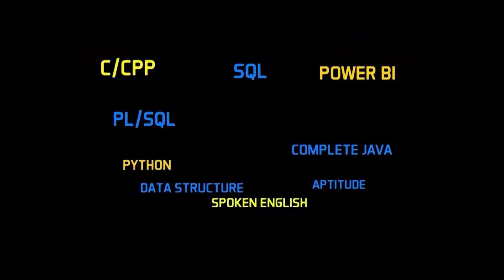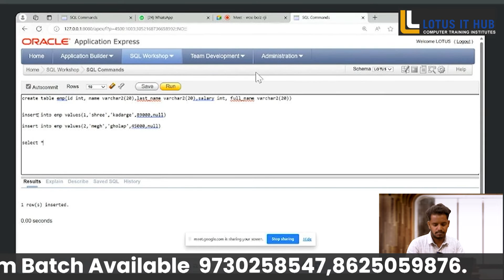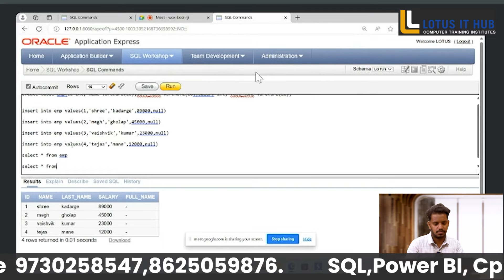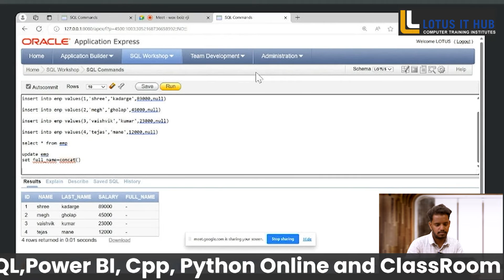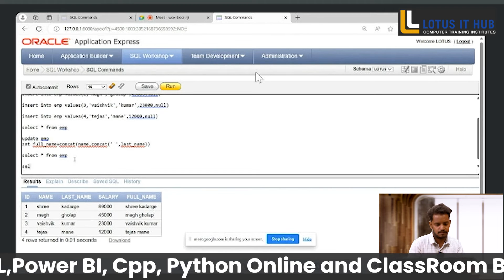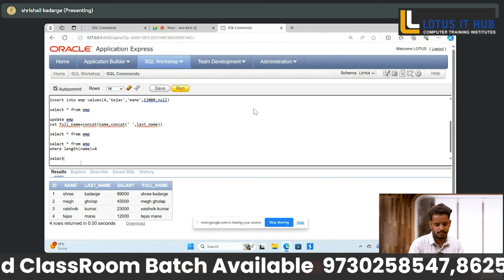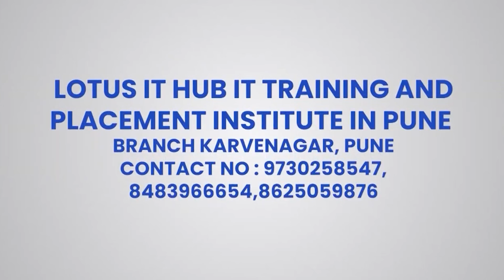SQL Interview Questions and Answers | SQL Live Interview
Get Well prepared for your SQL Mock interview with this mock interview video for freshers. Practice your technical and SQL interview skills to land your dream job! with Easy Way
Interview Preparation, and In-depth Knowledge of technology.

 / lotusithub

sql queries interview questions and answers
sql playlist hindi
sql interview
sql
sql tutorial
sql for beginners
sql joins
sql community server download
sql commands class 10
sql course
sql commands
sql class 12
sql code with harry
sql complete course
sql class 10
sql crash course
sql create table
sql class 11
sql commands tutorial for beginners
sql course in hindi
sql course for beginners
sql course
sql course in telugu
sql course in tamil
sql count
sql playlist hindi
sql playlist english
sql playlist telugu
sql playlist hindi code with harry
sql plsql interview questions and answers
sql playlist love babbar
sql playlist tamil
sql plsql jobs
sql plsql interview questions and answers for experienced
sql playlist by krish naik
sql plus
sql plus download
sql joins interview questions and answers
sql jobs for freshers
sql jobs
sql job opportunity
sql jobs salary
sql joins interview questions and answers tamil
sql jobs in telugu
sql joins interview questions and answers telugu
sql jobs work from home
sql jobs in tamil
sql job interview questions and answers
sql jobs for freshers tamil
sql java project
sql jobs for freshers in telugu
sql developer interview questions and answers
sql developer jobs
sql developer salary
sql developer connection error
sql developer installation on windows 10 tamil
sql developer jobs for freshers
sql developer interviews
sql developer resume
sql developer salary telugu
sql developer resume for freshers
sql developer jobs in tamil
sql developer error the network adapter could not establish connection
sql developer invalid username/password logon denied
sql developer interview questions and answers for experienced